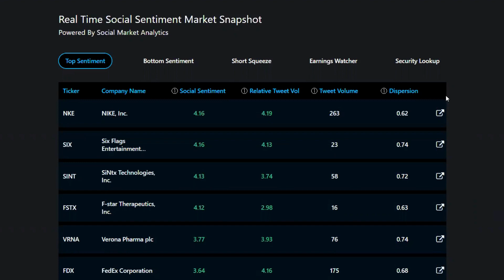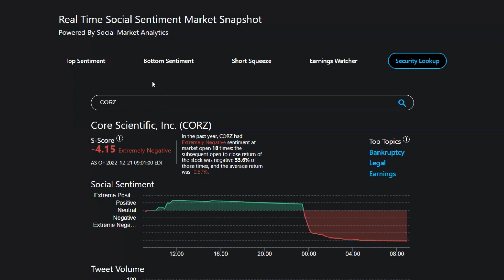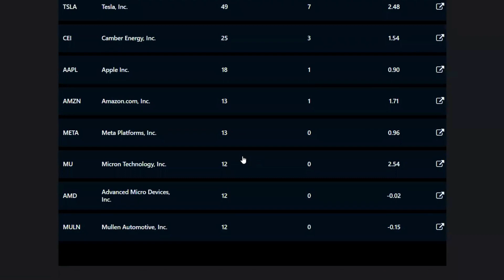Daily Rundown 12/21/22